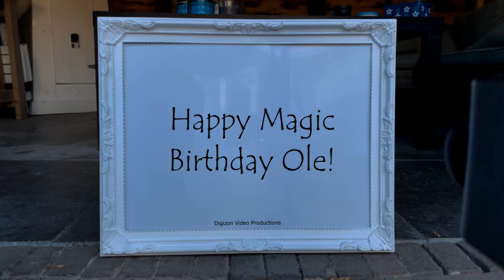Magic Birthday Ole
Happy magic birthday hands video for Ole.
Don't worry. Those aren't gray hairs. They're wisdom-highlights. You just happen to be extremely wise.

HAPPY BIRTHDAY OLE!!!
Have fun with this personal Ole video!

• The origin of Ole is Norse
• The meaning of Ole is Ancestors relic
• Ole is usually a male name